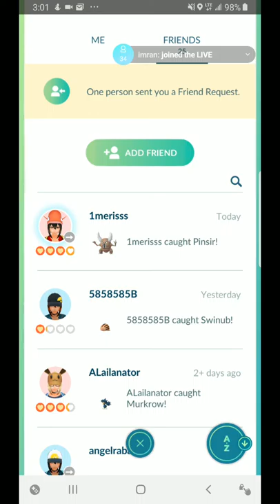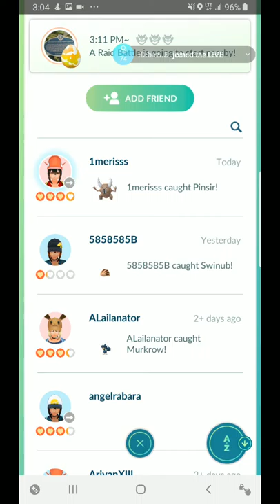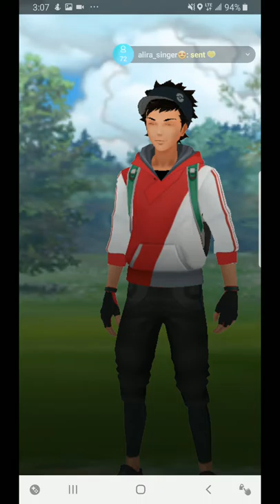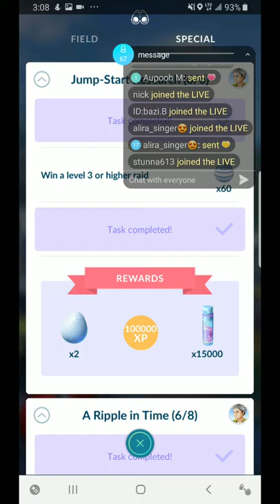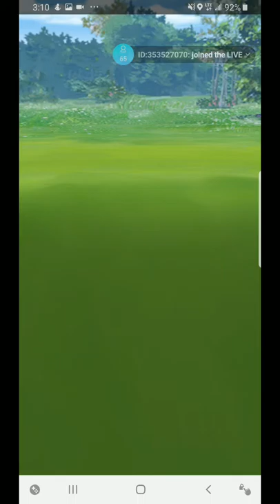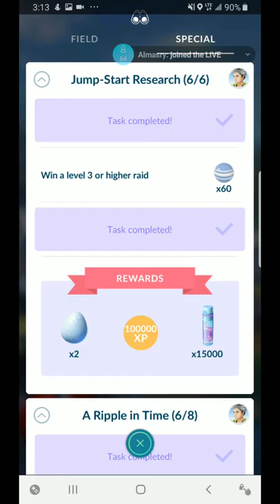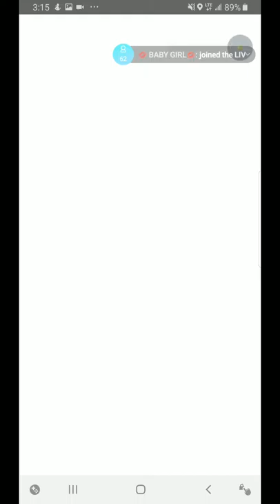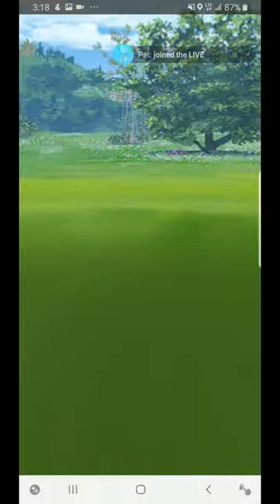Pokemon go hunt 27